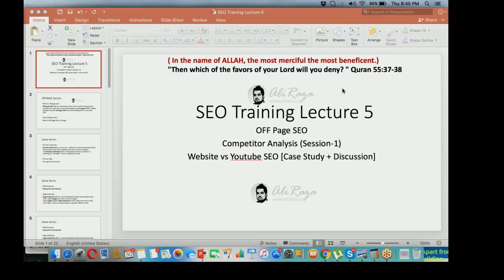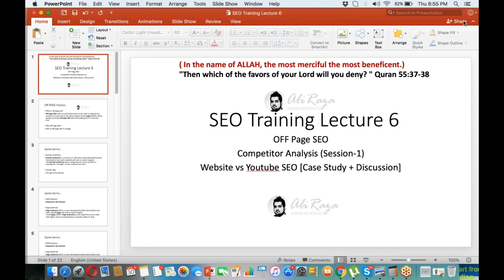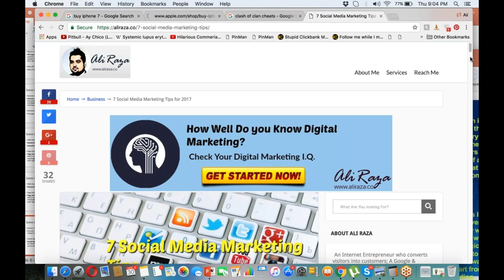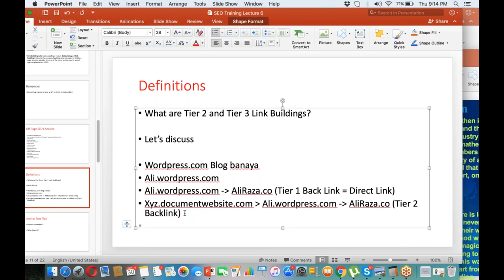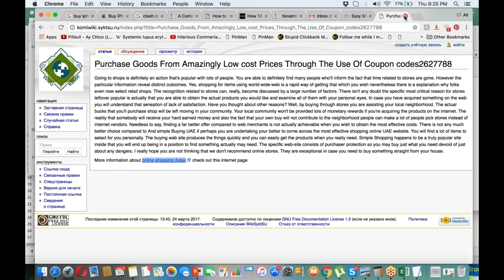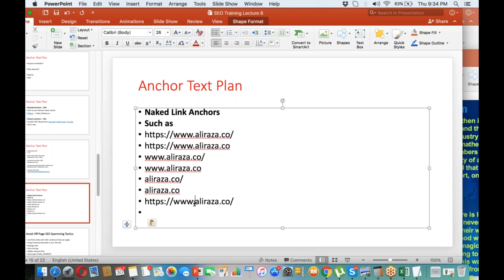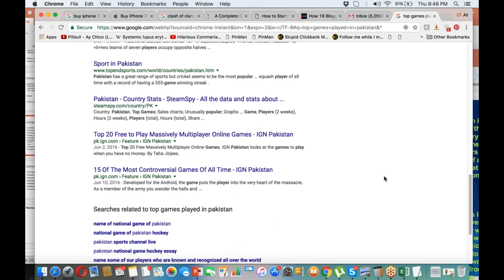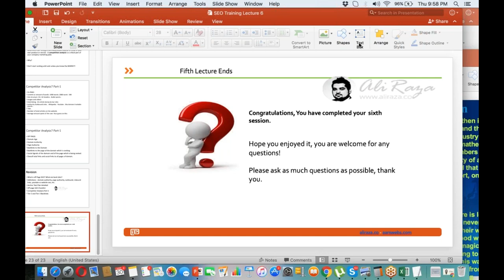SEO Training Lecture 6 by Ali Raza [Off Page SEO, Competitor Analysis]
✅ The Camera I Use What is Off Page SEO in Urdu/Hindi
Competitor Analysis in Urdu/Hindi
Website vs Youtube in Urdu Hindi